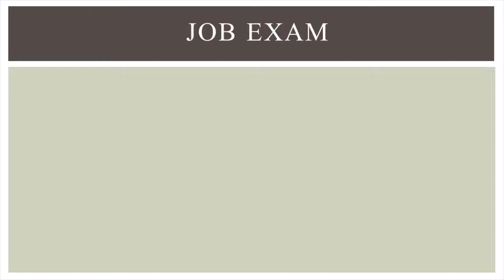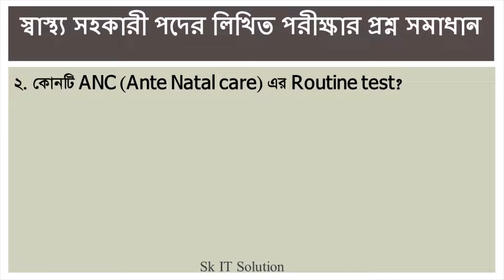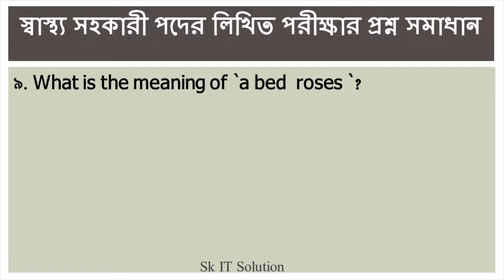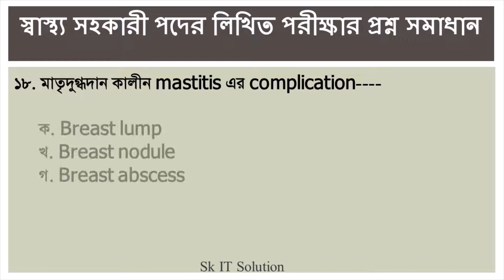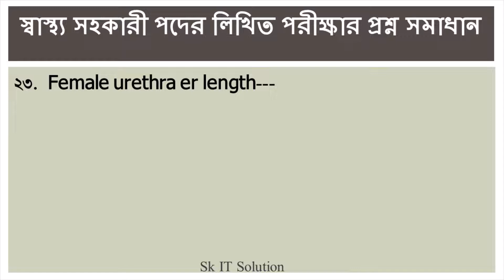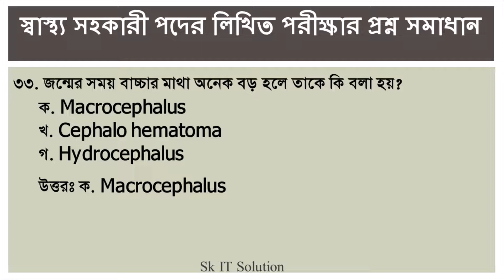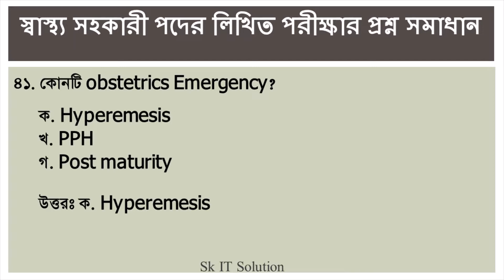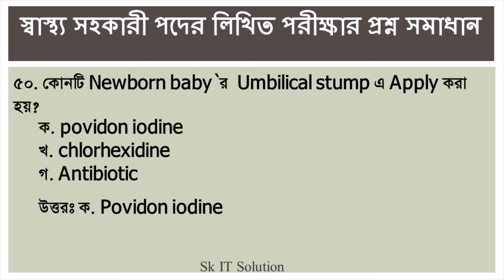Ministry of Health and Family Welfare Recruitment Exam Question Solution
This video will be useful for all government jobs exam preparation Insha'Allah.
এই ভিডিওটি সকল সরকারী চাকুরীর পরীক্ষা প্রস্তুতির জন্য উপকারে আসবে ইনশাআল্লাহ।
or
or
Written Exam Question Solution Preparation for Health Assistant Posts.
স্বাস্থ সহকারী  পদের লিখিত পরীক্ষার প্রশ্ন সমাধান প্রস্ততি।  Health Assistant Job Exam 2023.